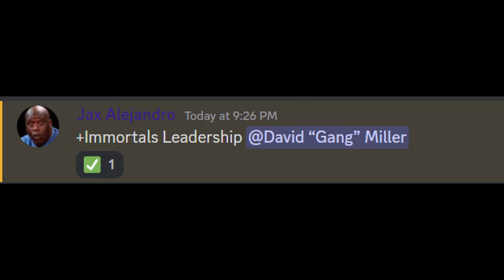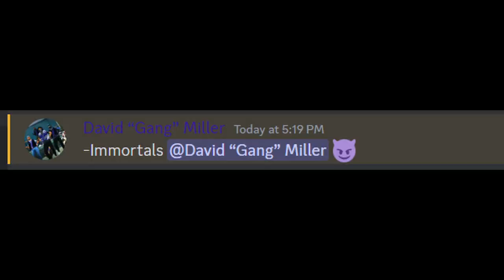David Miller Montage #1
On the average day gangster shitz with David Miller